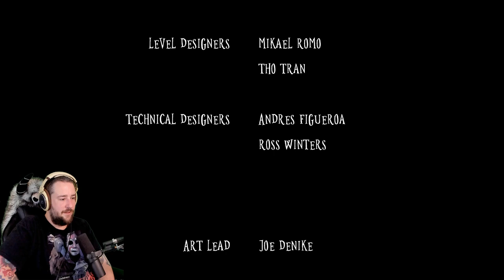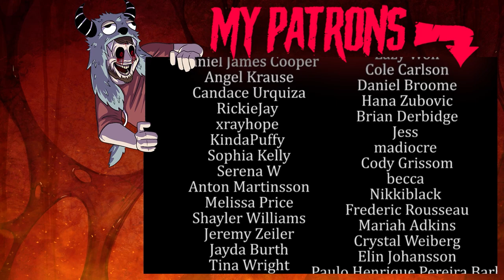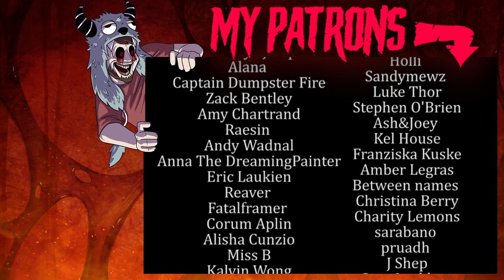WICK - FANTASTIC STUDENT HORROR GAME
Wick is a new horror game made by students and omg its soooo goooood